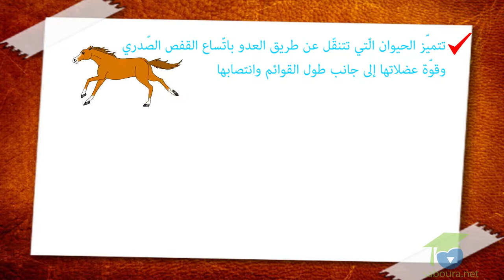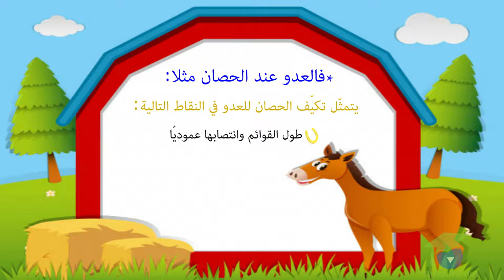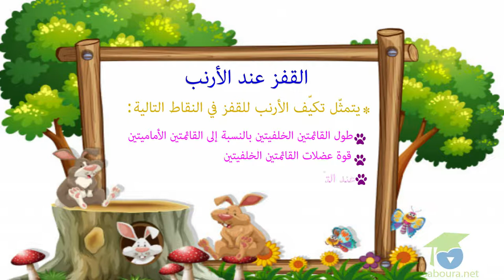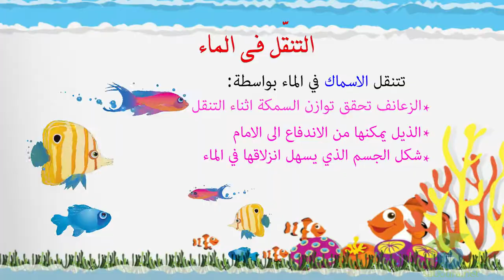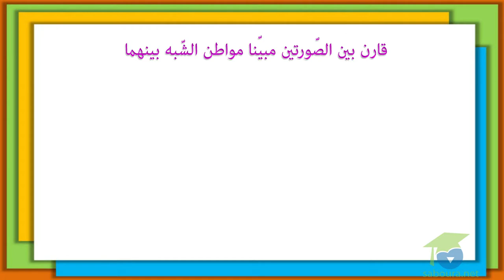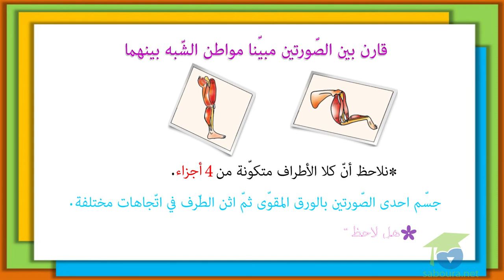ـ تكيّف العضو مع نمط التّنقّل‎ الجزء الثّاني